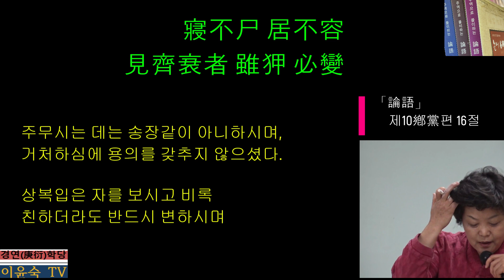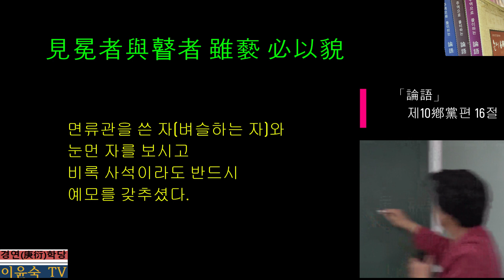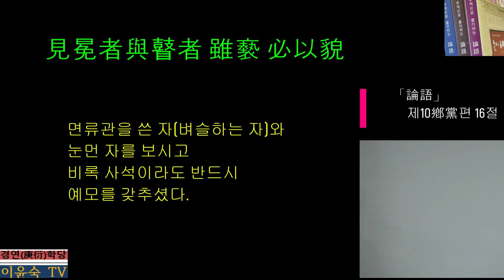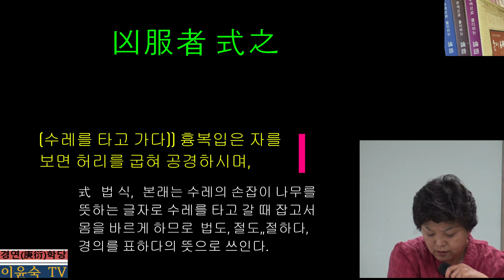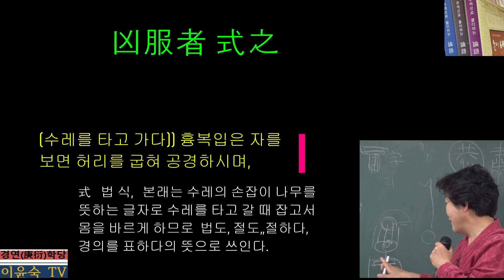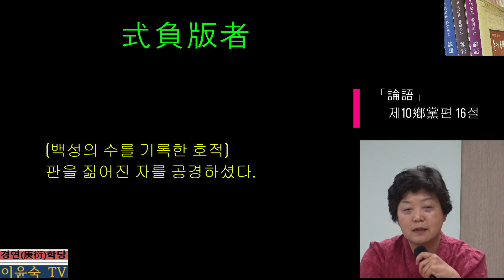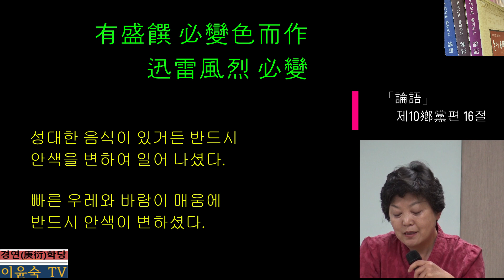(10-16)「論語」제10鄕黨편 16절 ;寢不尸 居不容, 見齊衰者 雖狎 必變, 見冕者與瞽者 雖褻 必以貌 凶服者 式之 式負版者 有盛饌 必變色而作 迅雷風烈 必變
式   법 식,   본래는 수레의 손잡이 나무를 뜻하는 글자로 수레를 타고 갈 때 잡고서 몸을 바르게 하므로  법도, 절도,,절하다, 경의를 표하다의 뜻으로 쓰인다.
(1) 16절은 첫 번째와 세 번째 문장을 제외하고는 '必變'하시는 공자의 모습을 기록하였다. 하찮기에 소홀할 수 있는 곳까지 빠짐없이 기록한 제자들 덕분에 공자의 일상사를 눈 앞에서 보듯이 그려볼 수 있다.
(2) 前漢書에 ‘王者以民爲天(임금된 자는 백성을 하늘로 삼는다)’고 하였다. 주례 秋官편에는 출생자 중에 남자는 8개월이 지나, 여자는 7개월이 지나 이빨이 나기 시작하면 ‘版’에 등재한다고 하였다. 해마다 산 자와 죽은 자를 조사하여 기록하고, 3년마다 만민의 수를 정리하여 임금에게 올리면 임금은 절하여 받은 뒤 다시 하늘 곧 천부(天府)에 고했다.
(3) 옛 사람들은 하늘이 천지자연의 운행을 주관하고 또한 사람의 운명에 영향을 미친다고 생각했다. 천명(天命)이 그런 뜻이다. 따라서 날씨 변화를 자연현상으로만 받아들이지 않고 만물을 이뤄내는 신비로운 조화작용으로 보았다.
특히 주역에서는 만물을 움직이는 것이 우레보다 빠른 것이 없고(動萬物者 莫疾乎雷), 만물을 흔드는 것이 바람보다 빠른 것이 없다(撓萬物者 莫疾乎風)고 하였다.
만물을 빠르게 요동(搖動)시킨다는 것은 급속한 변동을 초래하므로 신중할 수 밖에 없다. 이에 거듭된 우레괘의 상(象)인 중뢰진(重雷震：더블클릭을 하시면 이미지를 수정할 수 있습니다)괘를 보고 군자는 ‘공구수성(恐懼修省：놀라고 두려워하며 수신하고 반성)한다’고 하였고, 거듭 불어오는 바람인 중풍손(重風巽：)괘를 보고 군자는 ‘신명행사(申命行事：하늘의 명을 펴서 일을 행함)’를 한다고 하였다.